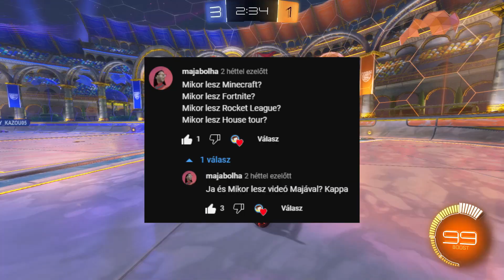KÉRDEZZ-FELELEK! 😁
Na, lassan két hét után csak sikerült felvennem ezt a videót is. De itt van! 😅

Zene:
Dimaa - The Roaring Twenties